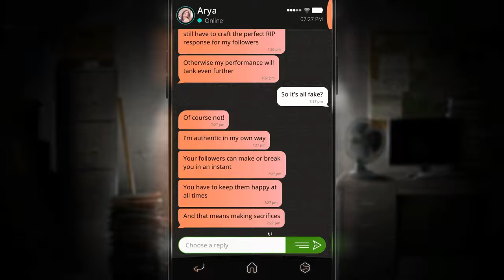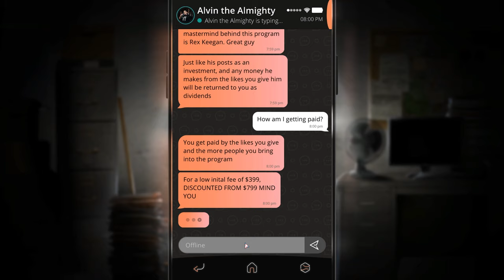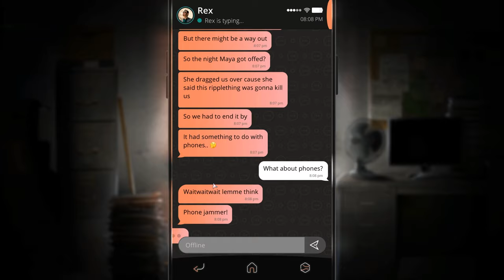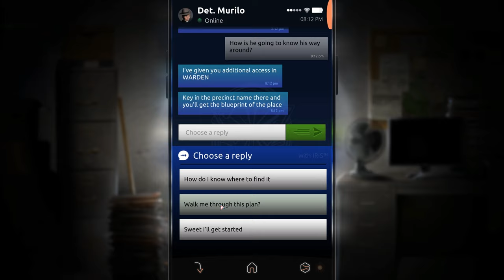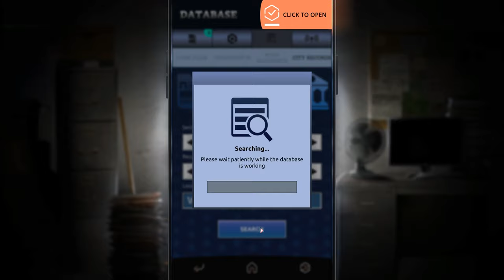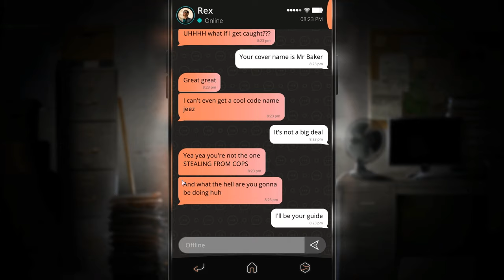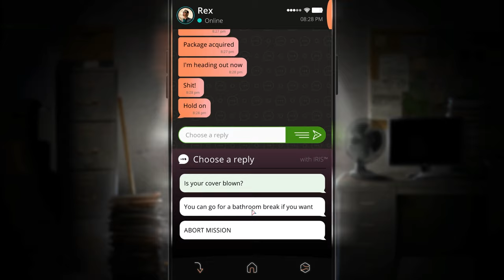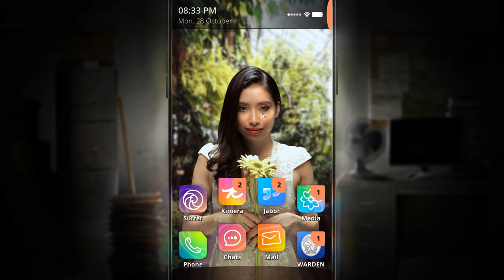Simulacra 2 (Ep. 10 – Plumber)